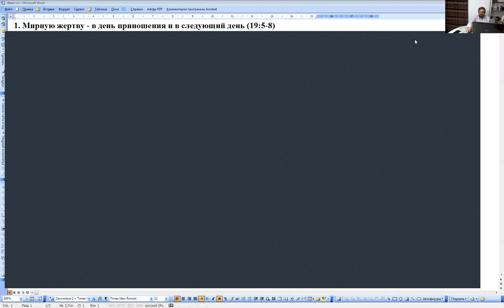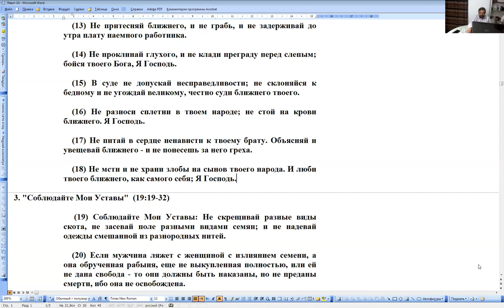Лекция 14. Курс «Книга Ваикра (Левит), современный еврейский комментарий», д-р Пинхас Полонский